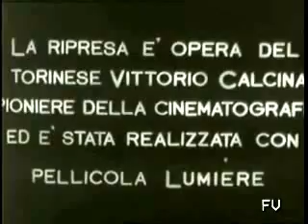Un video histórico- el Papa León XIII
Una reliquia!!!